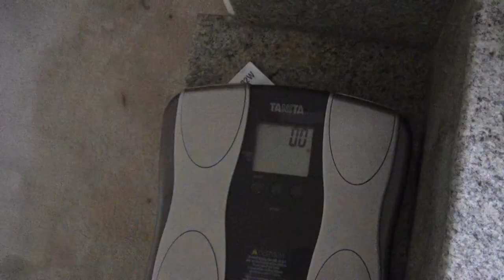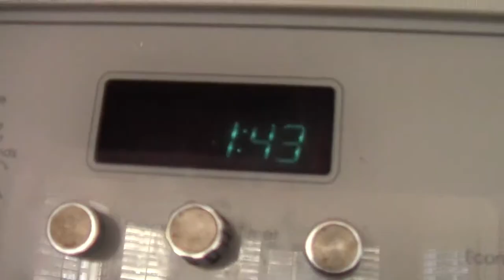Sugar Covered Poison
Made this when I was extremely bored and incredibly crazy.